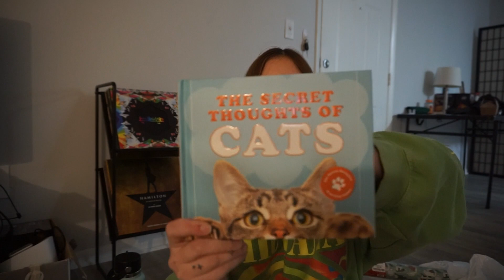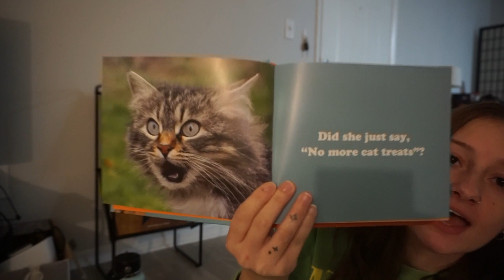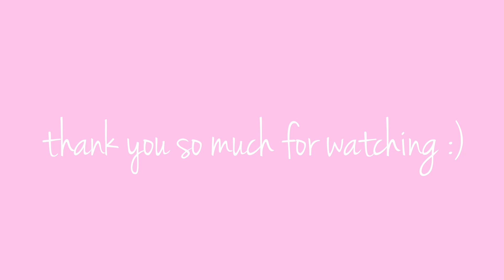vlogmas winter try on haul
Hey Everyone!!! Today I have a very cute try on haul video as well as a regular haul! Hope you enjoy :)

lapse: gabilopes
depop: gabilopes